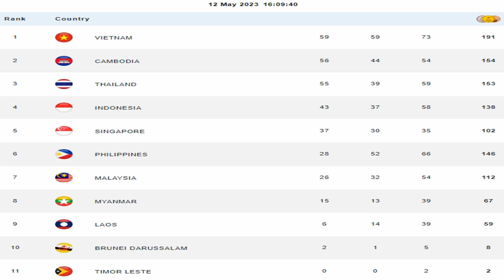ล่าสุดครั้งที่ 32 วันที่ 12 พฤษภาคม 2566 เวลา 16.15 น.(ภาคบ่าย)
ตารางสรุปเหรียญ ซีเกมส์ ล่าสุดครั้งที่ 32 วันที่ 12 พฤษภาคม 2566 เวลา 16.15 น.(ภาคบ่าย)